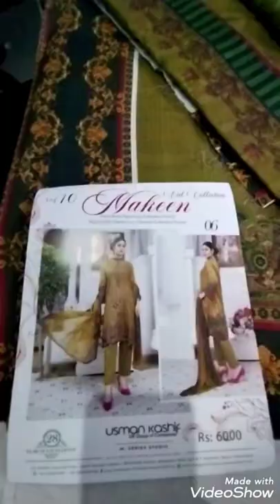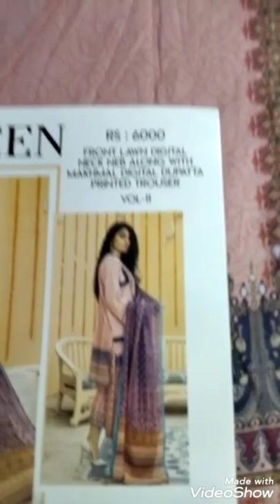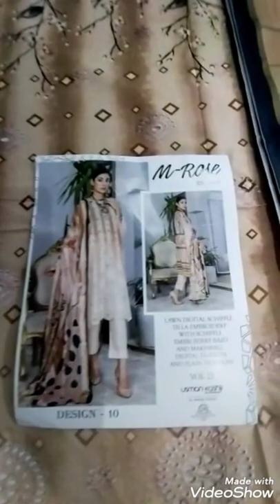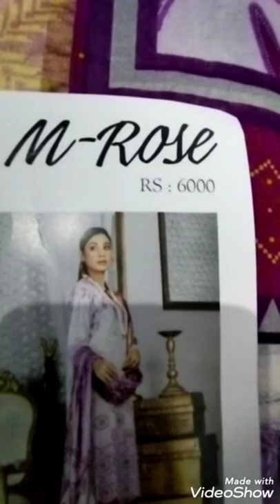Eid collection . chikankari and much more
lawn embroidered shirt, chikankari shirt with printed trouser, embroidered trousers, makmal dupatta  and printed voil dupatta collection.